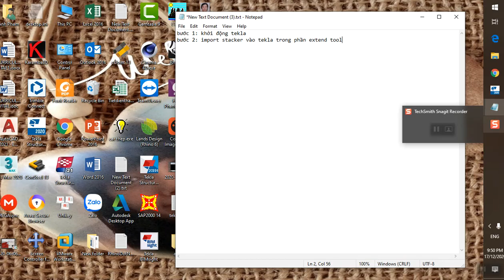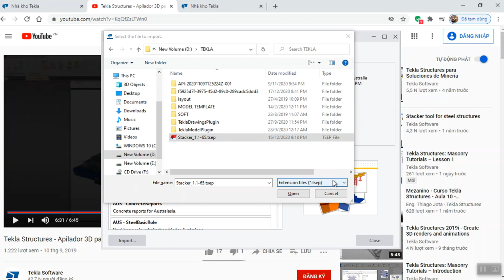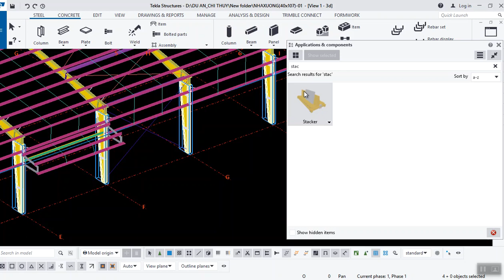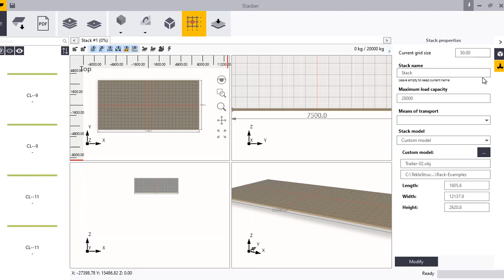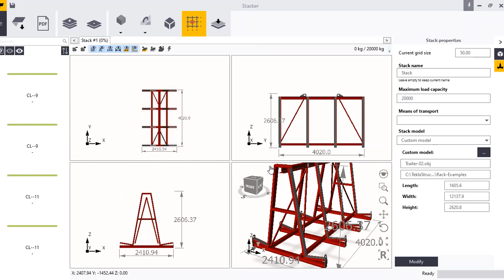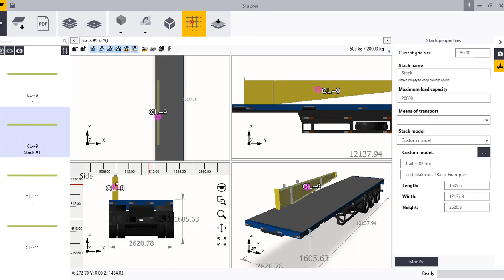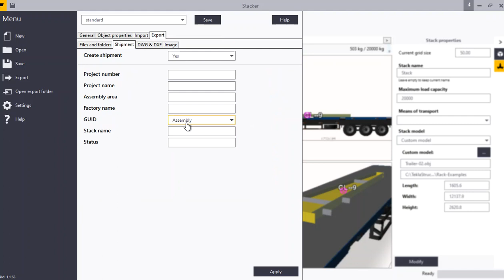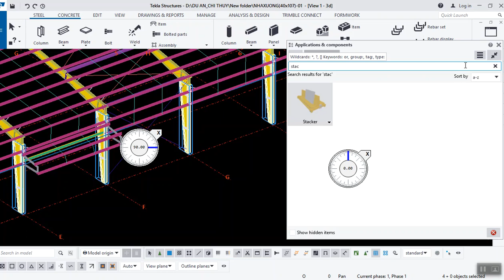STACKER TOOL IN TEKLA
CÀI ĐẶT TOOL STACKER (CÔNG CỤ SẮP CONT VẬN CHUYỂN)